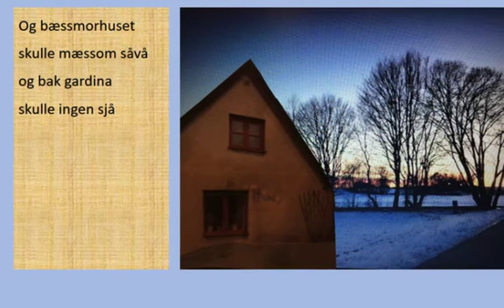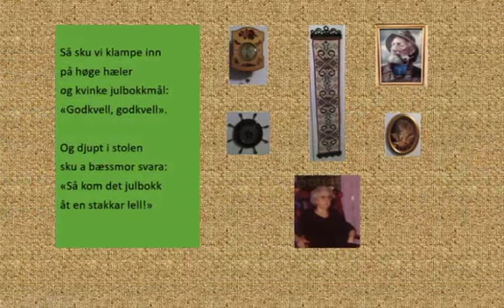Romjulsdrøm SD 480p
Tekst: Alf Prøysen / Melodi: Thoralf Borg